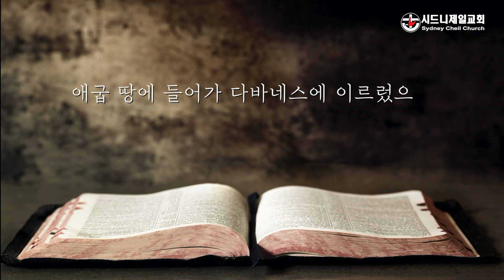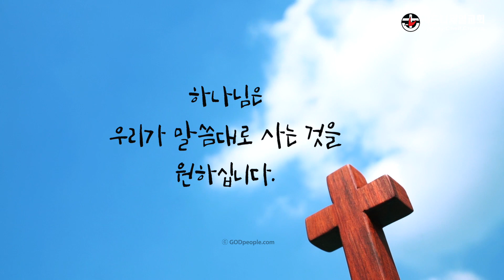10월 6일(화) 예레미야 43장 7절 [5분 메시지]